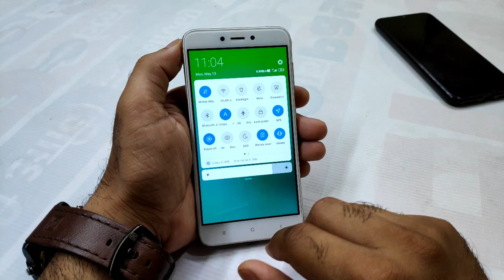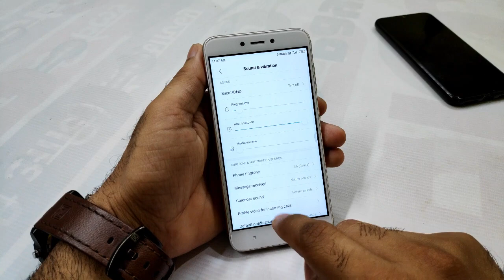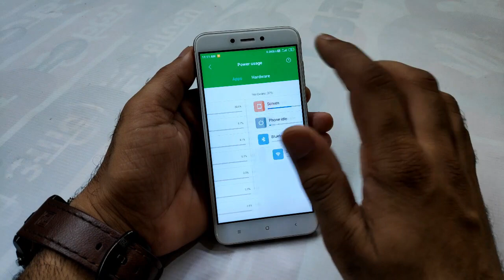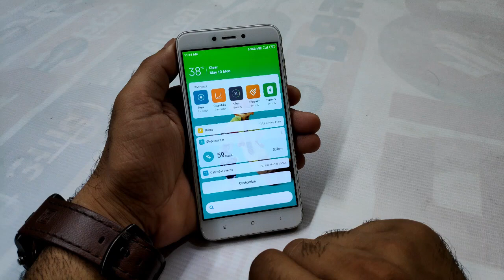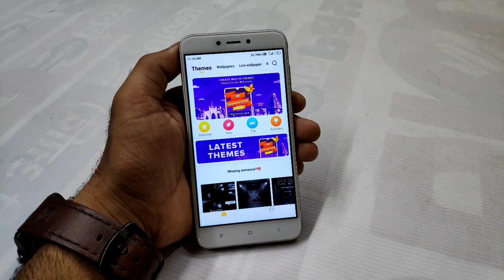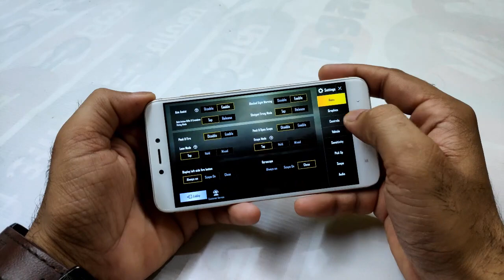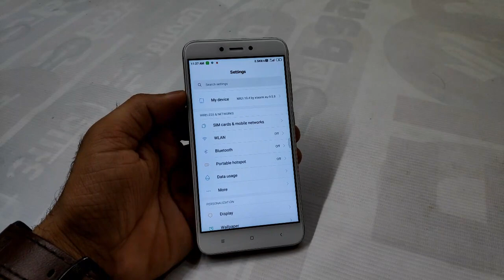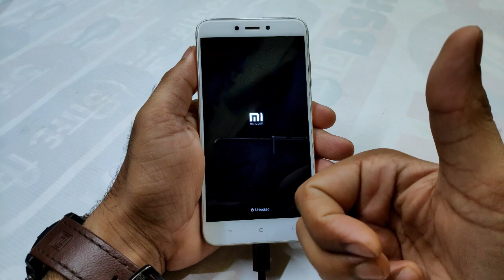Best MIUI ROM for Redmi 4X/4 (santoni) Review | Longer battery backup and Good gaming details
Best MIUI ROM Review for Redmi 4X/4 | good Customization & Longer battery backup & Gaming - HiNDi

Redmi 4X/4 (santoni) Best ROM Review | Official EU | Longer Battery and gaming

Best MIUI ROM for Redmi  4 Review | Long Battery backup with Awesome Performance for you |  - HiNDi

Best ROM for daily life use and PUBG.
Xiaomi eu rom for Redmi 4X/4
Review of Official Xiaomi EU ROM -  Redmi 4X (santoni)

👉Share battery details on
Instagram (PM/IB me)

By:- xiaomi EU team

Follow this method for flashing ROM.

••●Important Link●••

Visit this link [Noob (New Phones Users) Help)
You have to see this
[Bootloader + Bootloop + Pc flash + twrp flash + Magisk flash (Root) + Backup your deta + Custom rom OTA + Custom/MiUi rom flash etc]

••●🔥Follow on🔥●••

UPI
techofficee@ybl